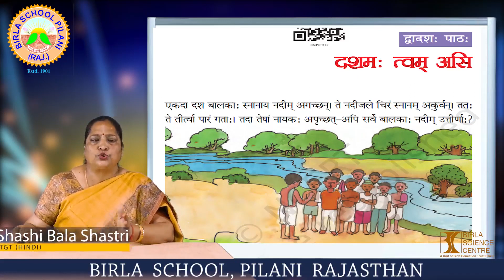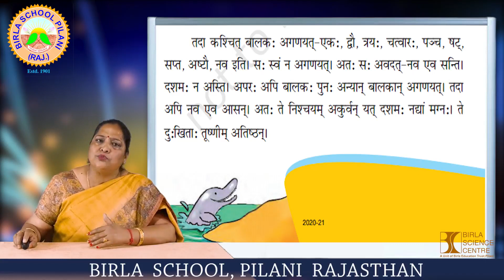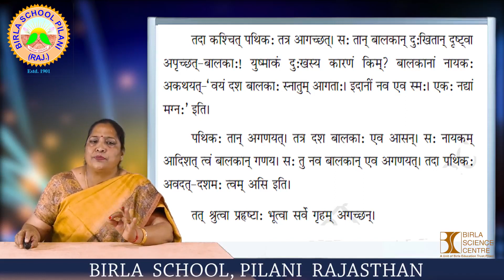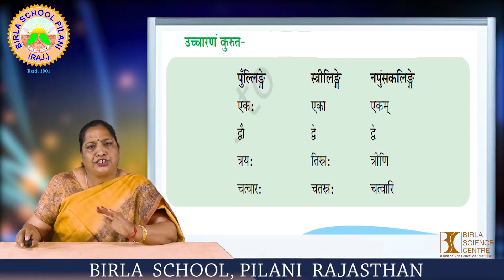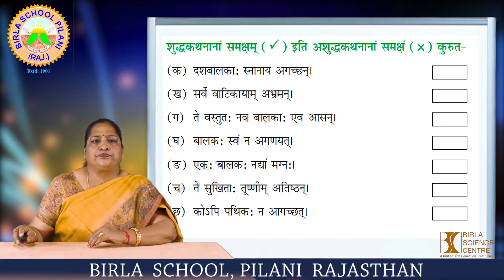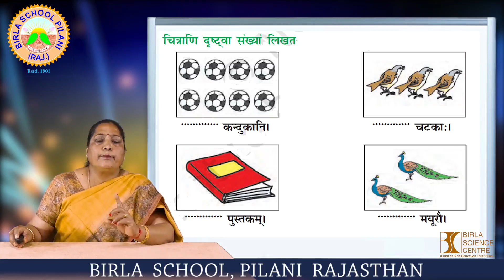NCERT Sanskrit Class- 6 Ruchirabhag-1 Ch-12 दशमः त्वम् असि । Dashma tvam asi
NCERT Sanskrit ₹Class 6 Chapter 12 दशमः त्वम् असि Dashma tvam asi Hindi Translation & Abhyaskaryam
In this video you will find the hindi translation , explanation and solutions of abhyas-karyam of ncert book Ruchira -01#chapter 12 Dashmah Twam Asi .
This video will be helpful for all students studying in class vi Sanskrit.